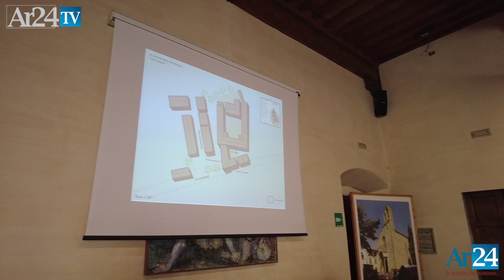Stazione di posta